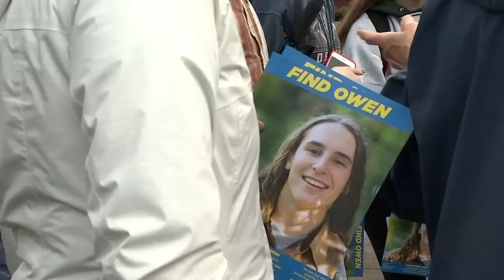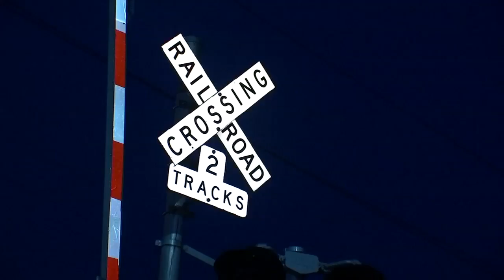Police release new clues in missing student investigation 10 days after he disappeared